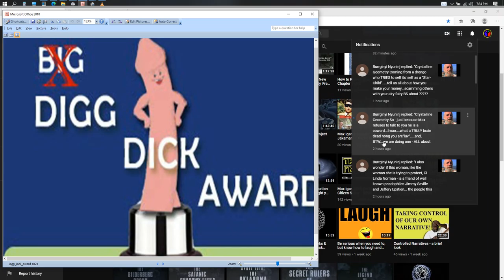Dick of the Week Award goes to Burrginyi Nyuninj